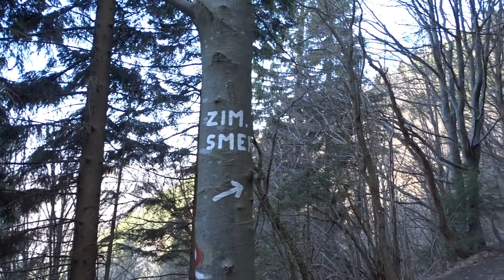Kopa - Črni vrh (1291m)